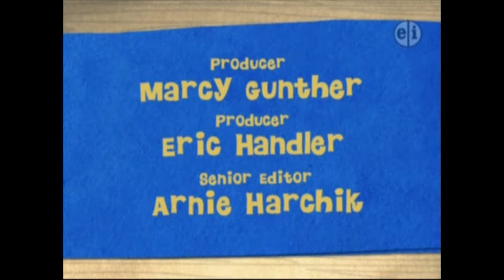PBS Kids Go! Program Breaks (November 10th, 2010, NJN)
More Go! stuff from November 2010! Taken straight before NJN News
I didn't find this nor recorded it, Squee did.
Anyways, enjoy!
Table of Contents:
0:00- Cyberchase Credits and Funding
0:40- PBS Kids Go! System ID (Laptop)
0:46- Fetcher Spotlight (Jay, NJN)
1:05- PBSKIDSGO.org Promo
1:26- What I am is What's in me (had to cut most of it, screw copyright)
1:33- NJN Station ID
1:46- Fetch Funding and Bits
2:35- Fetch Promo
3:04- PBS Kids Go! Promo
3:20- Fetch Funding
4:04- Fetch Credits (Plus PBSKIDSGO.org Promo)
4:35- PBS Kids Go! System ID (Blocks)
4:40-Funding for PBS Kids on NJN: PSEG
4:55- NJN Promo
5:15- NJN Election 2010 Promo
5:36- NJN Station ID
5:54- NJN News Funding